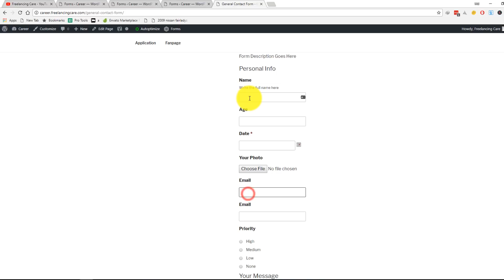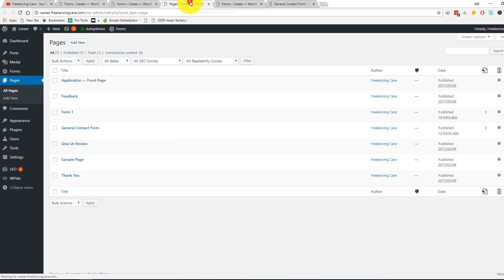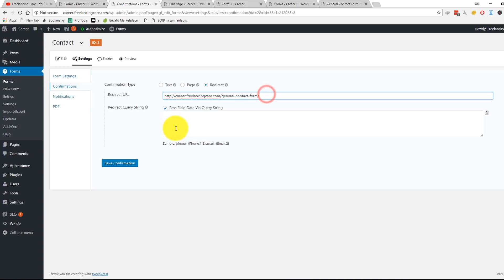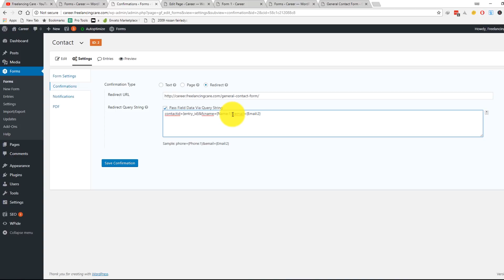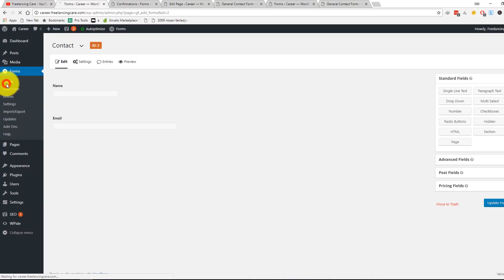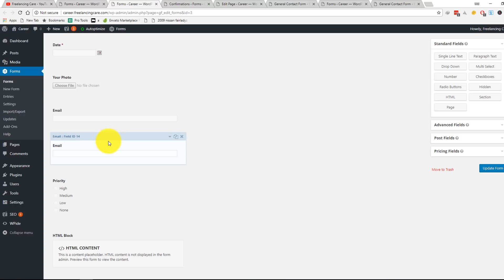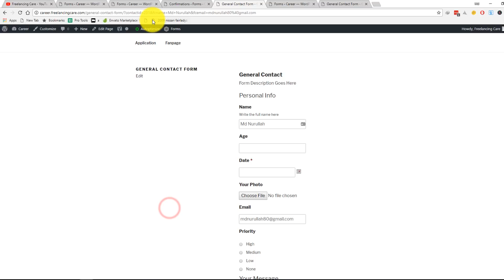A to Z Gravity Form Bangla Tutorial - 5 ( প্রি পপুলেট ডাইনামিক ডেটা )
Gravity Form সিরিজ টিউটোরিয়াল  এর ৫ম পর্ব । এখানে Gravity Form   এর এক ফর্ম থেকে ডেটা অন্য ফর্ম কিভাবে স্বয়ংক্রিয়ভাবে প্রদর্শন করা যায় তা দেখানো হয়েছে।